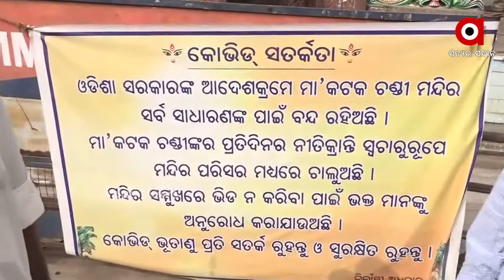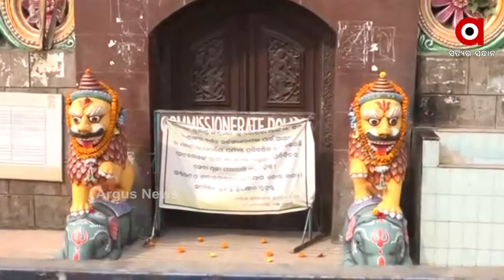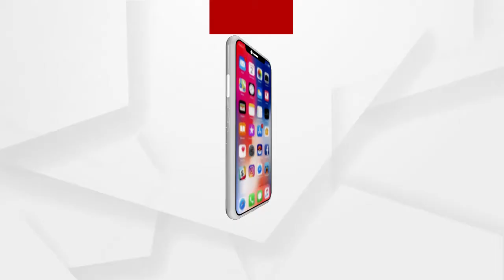କେବେ ଖୋଲିବ ରାଜ୍ୟର ଅନ୍ୟ ମନ୍ଦିର ?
ମନ୍ଦିର ଖୋଲିବାକୁ ନେଇ ଚିନ୍ତାରେ ଭକ୍ତ, ଚିନ୍ତାରେ ସେବାୟତ, ଚିନ୍ତାରେ ମନ୍ଦିର ମମ୍ମୁଖର ବ୍ୟବସାୟୀ.